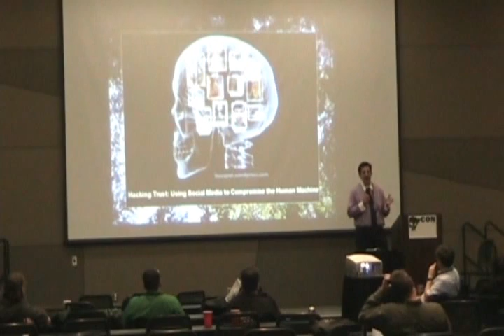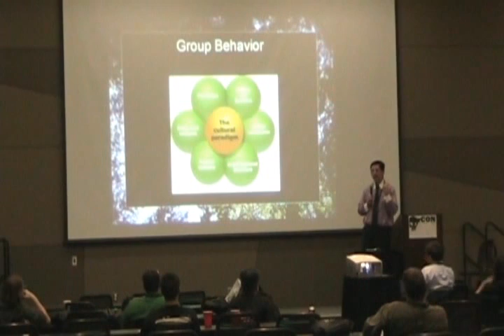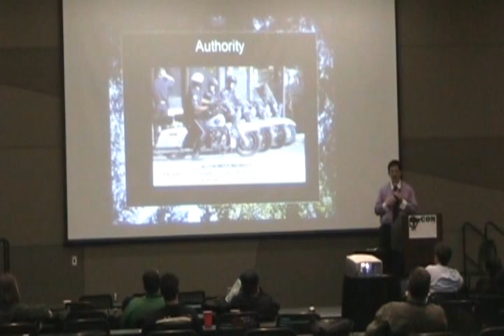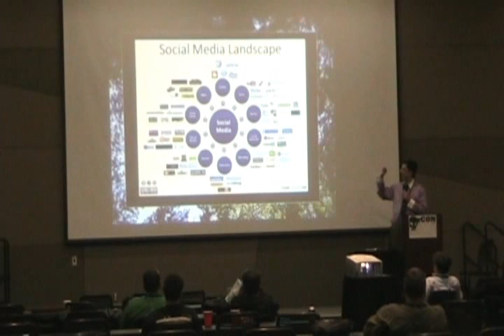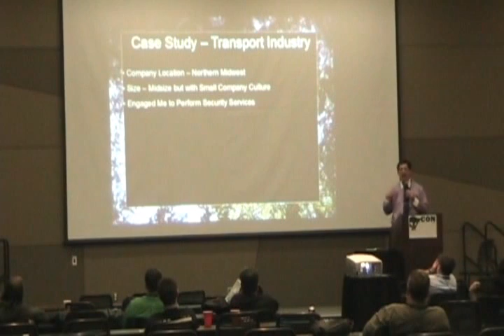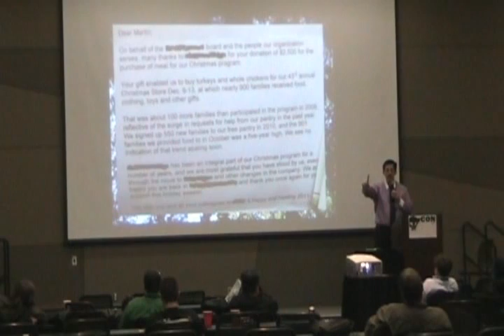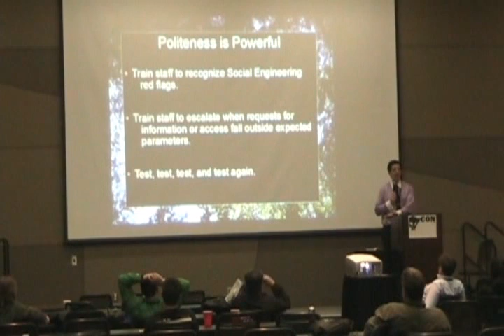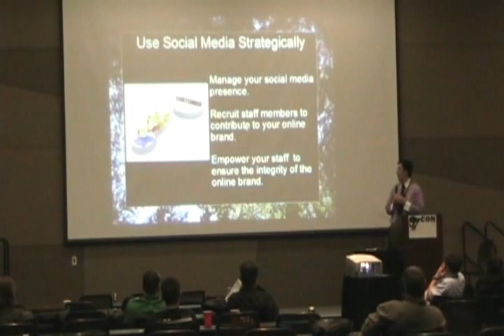GrrCON '11 Hacking Trust Steven Fox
Your birthday. The names of your friends and family. The name of your hometown or where you live. If someone knew these things about you, you might expect them to be an acquaintance or a friend; someone you would trust with this information. However the information that once formed the social currency of trust is now exposed to the anonymous denizens of the Internet thanks to social networking sites like Facebook, LinkedIn, and MyLife.

Since their advent, social networking sites have attempted to realize Arthur C. Clark's vision of the future -- one where technology eliminates geography's limitations on social interaction and productivity. However, this environment lacks the social and behavioral cues which mediate the attribution of trust in the physical world. Thus, information that was once shared among trusted parties is shared freely in an attempt to create the illusion of connectedness.

The consulting war stories in this session describe how social engineers leverage information from social networking sites to build a profile of target companies that focus on their employees and customers. Armed with employee names, vocabulary from the corporate lexicon, and recent organizational events, miscreants can gain access to physical and information assets by blending into the corporate culture.

Attendees will leave this session aware of how social networking sites can be used to attack an organization by exploiting the perception of trust. The session will arm the users of social networking sites with tips on how they can use these tools productively and securely. Lastly, the session will highlight training and policy strategies that have helped organizations manage the impact of social networking on their operations.